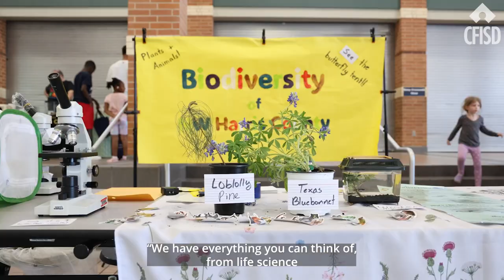CFISD 2024 Community Science Festival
Dive into our very first Community Science Festival at Cypress Ridge HS in our video recap. Bringing together students and the community for a fun-filled science day!